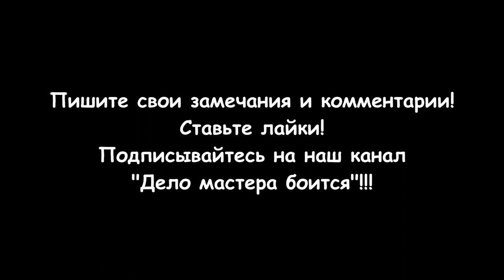Обрезка груши весной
Обрезка груши весной должна проводиться до начала сокодвижения. Груша – это сильнорослое, крепкое деревья, поэтому важно контролировать высоту дерева до 4–4,5 метров. Правильная обрезка груши заключается в удалении вертикально растущих веток и формировании горизонтального прироста чтобы дерево было раскидистым.
Как обрезать грушу:
Сначала удаляют побеги, расположенные к стволу под острым углом, затем расположенные параллельно стволу. При обрезке веток нельзя оставлять пенек или сильное заглубление. И в первом, и во втором случае заживление будет долгим и болезненным процессом. Обрезку следует делать под кольцо. Место спила необходимо обработать садовым варом (из канифоли, парафина и жира) или другим раствором. Годичный прирост у груши, в отличие от яблони, нежелательно обрезать сильно. Достаточно укоротить его на треть, если того не требуют другие цели.
Разделы видео (главы):
0:00 Вступление
0:16 Дерево груши до обрезки
0:45 Сроки обрезки груши
1:40 Необходимые садовые инструменты
2:03 Уменьшение высоты дерева
3:23 Удаление высохших плодов
3:36 Удаление нижних веток
4:18 Удаление поросли
4:40 Обрезка кроны дерева
6:05 Принцип формировки кроны дерева
6:35 Кокон насекомого на дереве
7:27 Удаление отмерших веток
7:48 Обработка срезов на дереве
8:12 Заключение